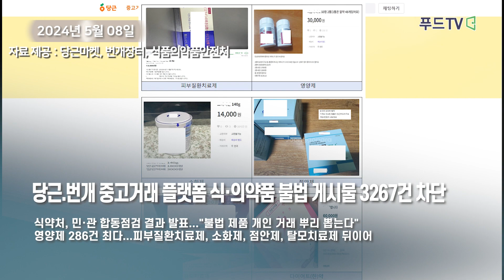[2024.5.08 투데이 분초뉴스] 경유 냄새 소주 논란 하이트진로, 농심 AI 광고 최초 선봬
1. 식약처 "하이트진로 소주 경유 냄새 원인분석 시일 걸릴 듯"
"추가 검사 여부 따라 시간 소요, 추가 신고는 없어...자진회수 중"

2. 당근.번거 등 중고거래 플랫폼 식·의약품 불법 게시물 3267건 차단
식약처, 민·관 합동점검 결과 발표..."불법 제품 개인 거래 뿌리 뽑는다"
영양제 286건 최다...피부질환치료제, 소화제, 점안제, 탈모치료제 뒤이어

3 풀무원, 나또 전 제품 리뉴얼...새롭게 개발한 종균 사용
기존 나또 영양 ‘고단백, 고식이섬유’에 나또키나제·비타민K2 활성 효과 더해
전통 발효 식품 연구의 권위자 경상국립대학교 김정환 교수와 8년간 공동 연구

4. 대여해서 쓰는 어린이집 식판…식약처, 위생지침 마련
애벌 세척·불림 단계서부터 포장·배송까지 공정별 주요 관리 사항
식중독균 등 기준·규격 검사, 미생물 표면 오염도 신속 검사 마련

5. 농심, ‘데이플러스 포스트바이오틱스’ AI 광고 선봬
2030 관심도 높은 AI 활용 광고전개 방식 농심 최초로 적용
프롬프트 활용해 AI 이미지 생성, 만들어진 이미지 AI로 영상화